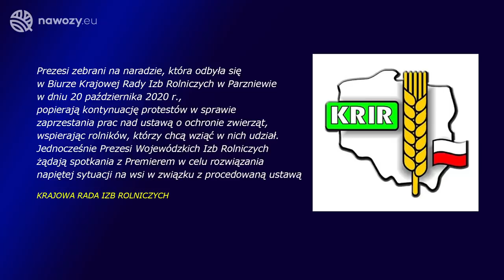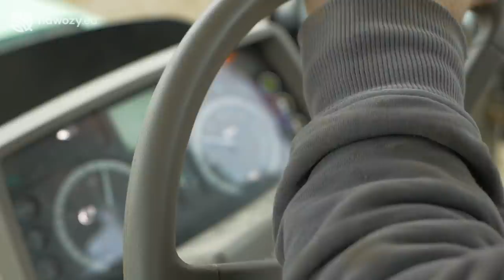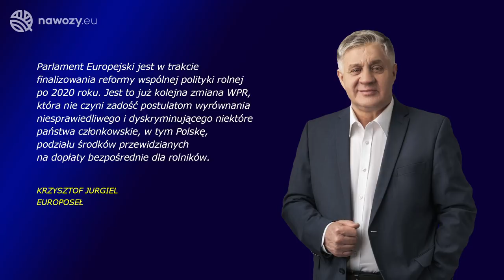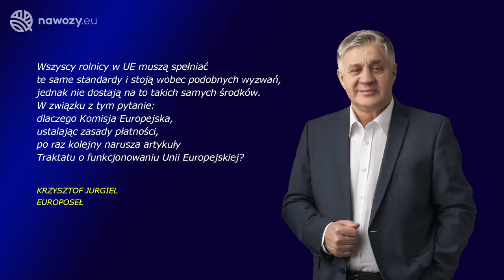#106 agro wiadomości nonstop - 2020.10.26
Zapraszamy na ostatnie październikowe agro wiadomości nonstop, a w nich:
- kolejny tydzień protestów rolników ws ustawy „piątka dla zwierząt” – tym razem rolnicy urządzili w Polsce kilkaset blokad dróg (00:46),
- ogromne trudności ze zbiorem kukurydzy – opady deszczu skutecznie utrudniły wjazd na pola i zawilgociły ziarno – w wiadomościach sprawdzimy jak sytuacja wygląda w całym kraju (02:09),
- opóźnione zbiory kukurydzy czy buraków cukrowych opóźniają siew pszenicy. Czy jest jeszcze szansa na skuteczne zasiewy? (06:03)
- Europoseł Krzysztof Jurgiel pyta Komisję Europejskim o nierówne traktowanie w podziale płatności bezpośrednich dla rolników z różnych państw członkowskich UE (09:54)
- w skupach ceny w górę – zyskują pszenice i rzepak. Minimalne ruchy cenowe w przypadku żywca wieprzowego i wołowego (11:50).

🎥Obejrzyj nasz najnowszy film - pierwszy odcinek serii Pszenica bez tajemnic - OPÓŹNIONY SIEW - JAK PRZEMEK SIEJE PO DUŻYCH OPADACH? 🎥